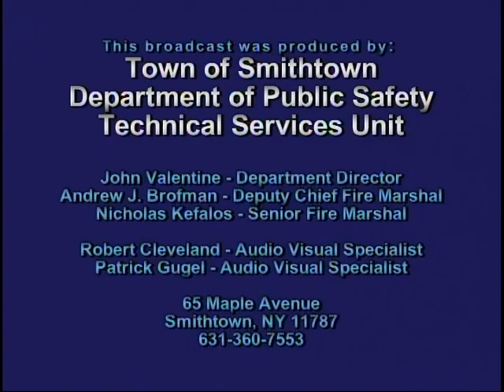Smithtown Planning Board June 3, 2015